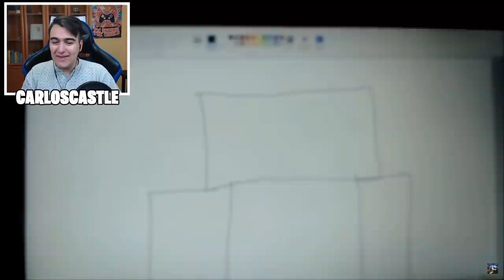😂 REACCIONANDO A LOS MEJORES MEMES DE MINECRAFT!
En el vídeo de hoy REACCIONAMOS A LOS MEJORES MEMES DE MINECRAFT!